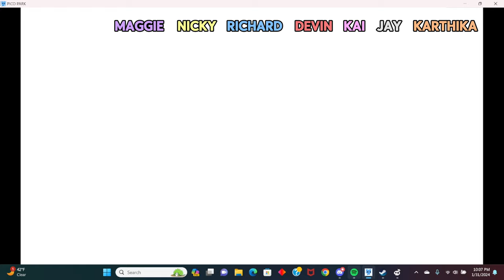players in the park: episode 5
two inters (they know who they are) testing our patience.